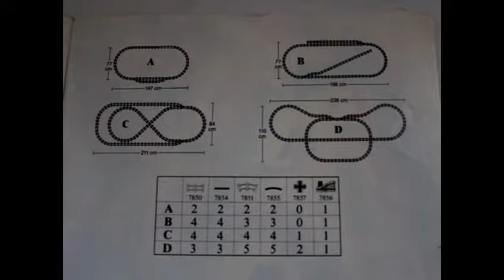Lego 12 Volt Trans Europa Express 7740 and steamtrain 7750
Lego 1980th trains with inside and outside lights. Music by Kraftwerk "Trans Europa Express".